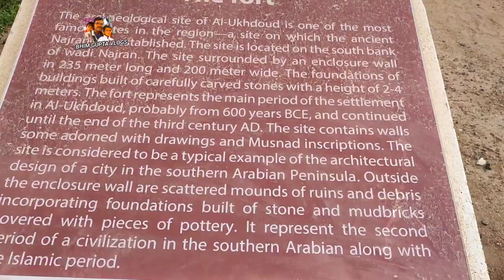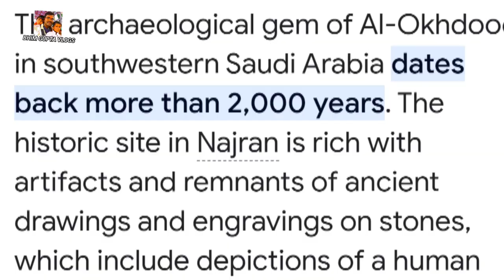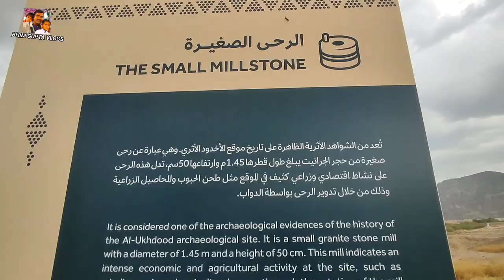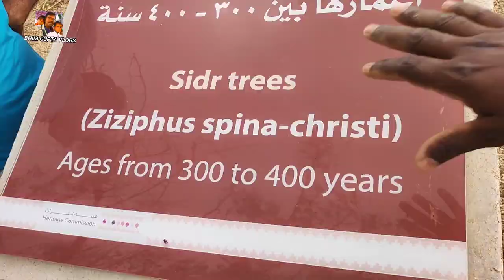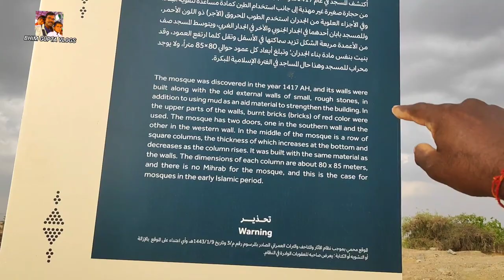Al UKHDUD Najran Archaeological Site 2000Year old history Full Video 400 year old Tree BhimGuptaUp56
Dosto jaisa ki aapne pichale video me dekha tha al UKHDOOD Historical Site in Najran jo ki pura Video nahin tha lekin yah video full Hai
Ukhdood ke under big mile stone small mile stone mosqu
Bahut kuch hai jo 2000 year old hai..

Traveling vlog.
Indian to via maldiv.